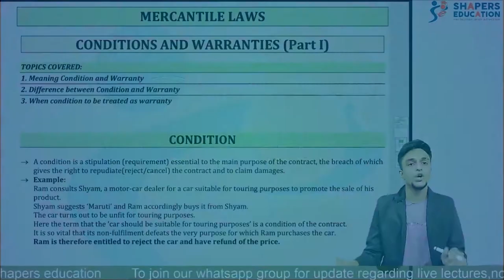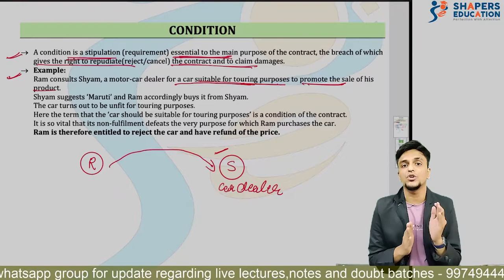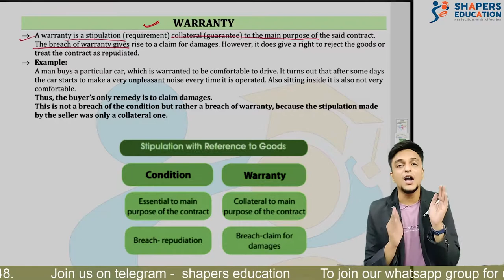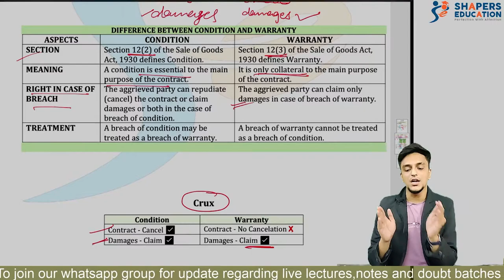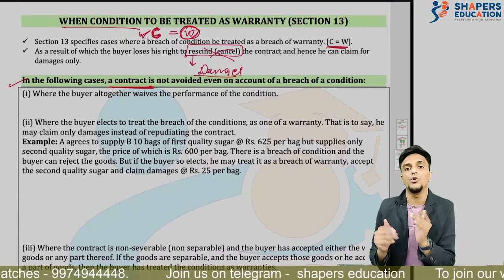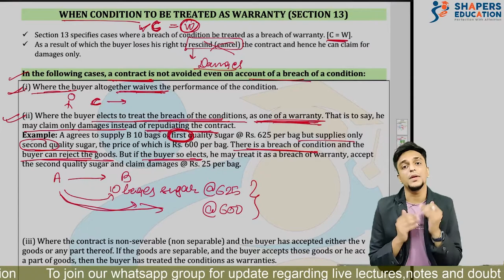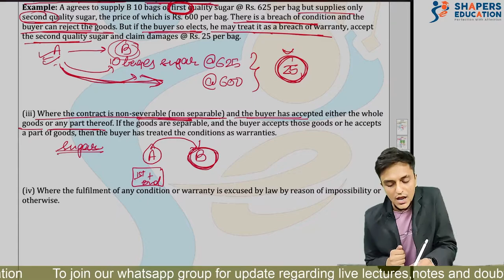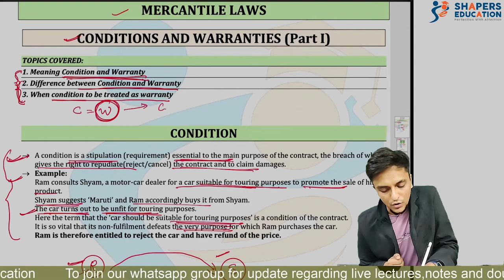Conditions And Warranties | Sales of Goods Act, 1930 | M.LAW | TY BCOM ( Sem 6 ) | CS Gaurav Seth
Hello guys ,

Now this a what no one is creating. We are building a Data library for Bcom students and specifically for VNSGU. And this is what We are starting with now. All video lectures for Bcom students of third year.
We discussed here:
Conditions, Definition of condition,
Breach of condition,
when warranties treated as condition

Do watch and share your experience

Team shapers